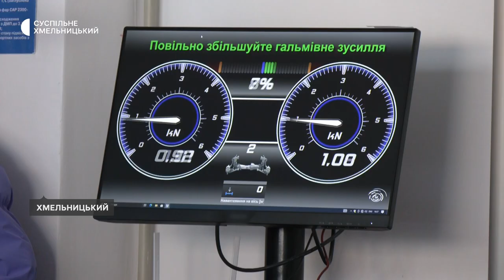У хмельницькому профтехучилищі навчатимуть ремонтувати автівки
Центр підготовки кваліфікованих робітників відкрили у Хмельницькому вищому професійному технічному училищі №11. Діагностичне обладнання, тестова лінія, апаратура для ремонту автомобілів - на новому устаткуванні в училищі  навчатимуть ремонтувати автомобілі. Про це розповів директор навчального закладу Василь Селізар. Раніше, каже, слюсарі-ремонтники проходили практику на інших підприємствах. Деталі в сюжеті.